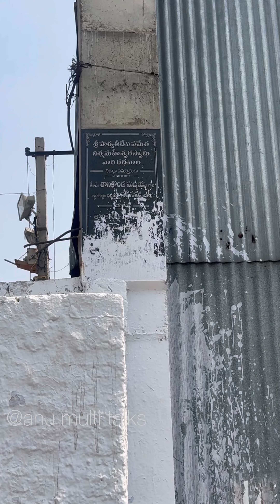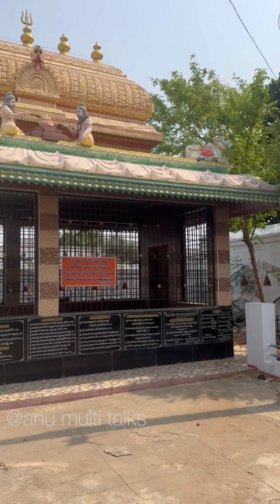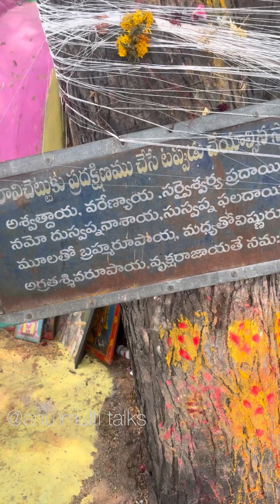పృధులాపురిలో వున్న శివాలయం గురించి నేను తెలుసుకొన్న విషయాలు మీకోసం॥ Anu multi talks